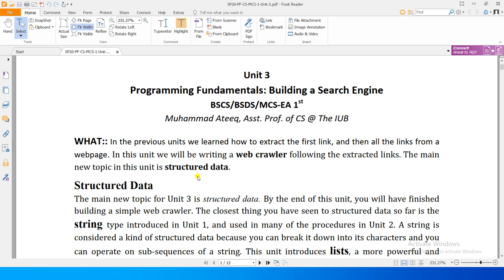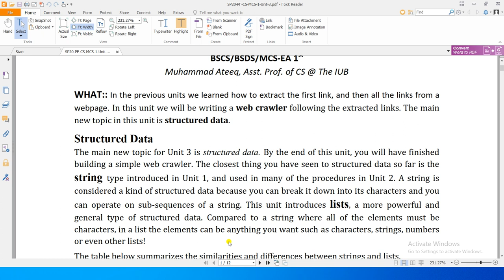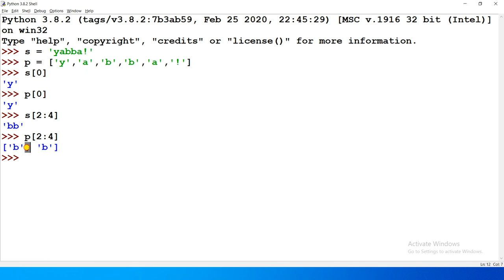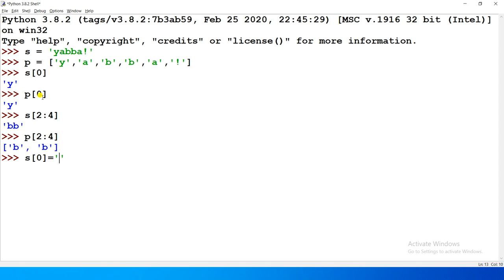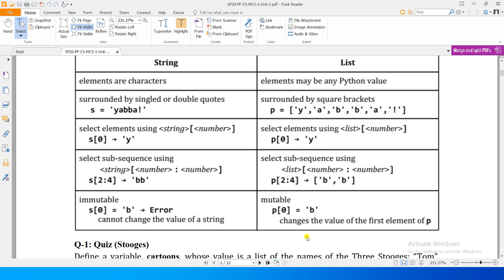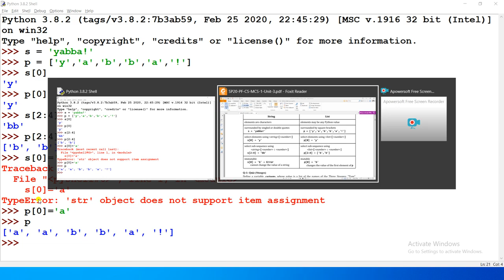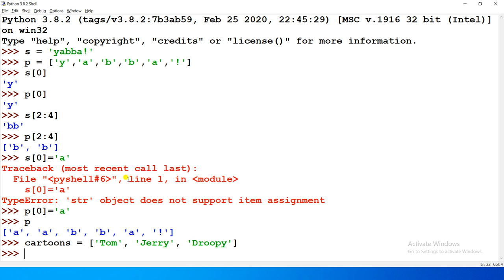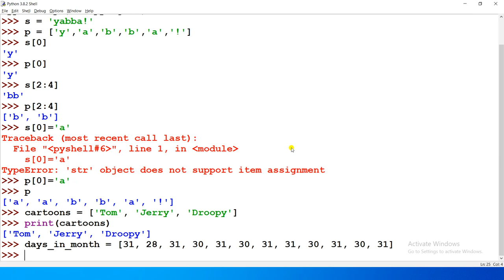Unit3-01 - Programming Fundamentals [structured data - lists 1/2]